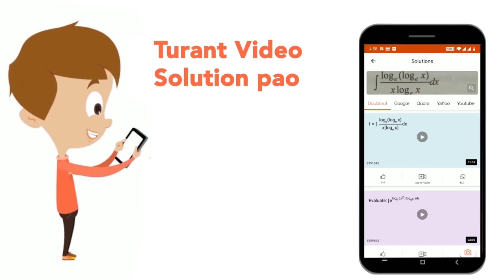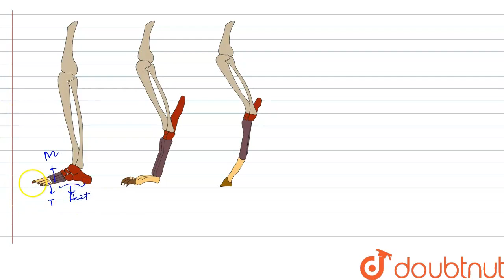Human beings are | CLASS 12 | MAMMALIA [MAMMA - BREAST] | BIOLOGY | Doubtnut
Human beings are
Class: 12
Subject: BIOLOGY
Chapter: MAMMALIA [MAMMA - BREAST]
Board:NEET

👉 Have Any Query? Ask Us.